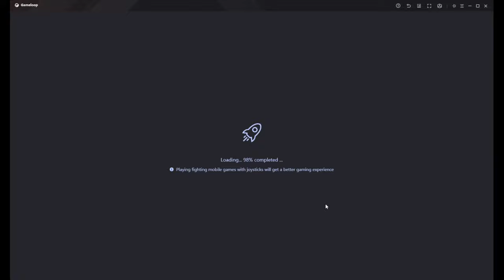PUBG MOBILE🔴[BENGALI] 😈 [LIVE] 🔴 IT'S TIME TO PLAY 🔴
PUBG Mobile
processor : Intel(R) Core(TM) i7-10700 cpu @2.90GHz {Max Turbo Frequency : 4.80 GHz}
cup cooler: Corsair Hydro Series H100i RGB PLATINUM 240mm Liquid CPU Cooler
motherbord: Asus TUF Gaming B460M-Plus Wi-Fi Intel 10th Gen Micro-ATX Motherboard
gpu : ZOTAC GAMING GeForce GTX 1660 Ti AMP 6GB GDDR6
ram : Corsair Vengeance LPX 8GB 3200MHz DDR4 Desktop RAM
ssd : Samsung 970 EVO Plus NVMe M.2 250GB SSD
ps : Gigabyte P650B 650W 80 Plus Bronze Certified Non-Modular Power Supply
keybord : A4TECH Bloody B820R RGB Mechanical USB LK Gaming Keyboard
mouse : A4TECH Bloody V3MA Multi-Core Gun 3 Gaming Mouse
monitor : HP 22fw 21.5 IPS Full HD LED Monitor (White)
headset : Corsair HS60 Pro 3.5mm Gaming Headphone (CARBON)

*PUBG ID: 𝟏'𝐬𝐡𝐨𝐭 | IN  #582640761